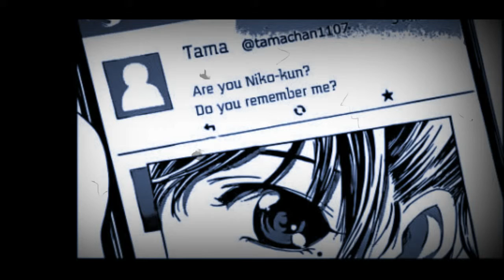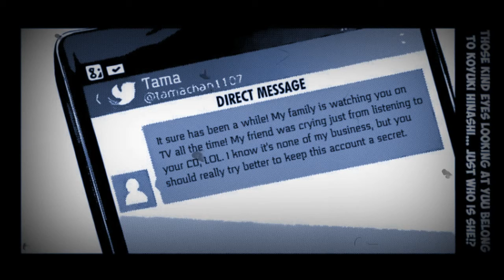Fuuka Manga Animation Chapter 3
Fuuka is a Japanese manga written and illustrated by Kōji Seo. It is published by Kodansha, and began serialization on 12 February 2014 on Weekly Shōnen Magazine. It is published online in English by Crunchyroll. An anime television adaptation produced by Diomedéa premiered on 6 January 2017.